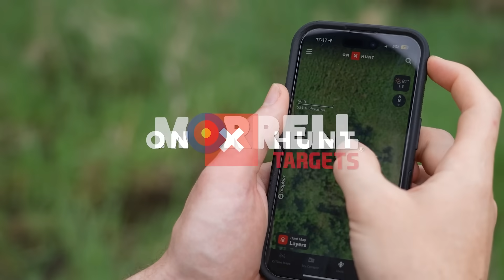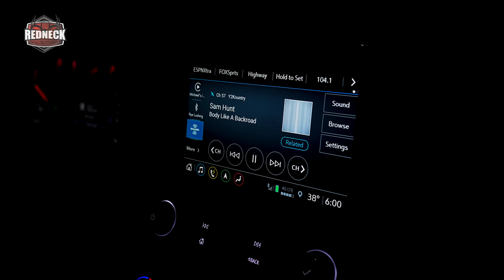Crazy Buck Vocalizations, STUD Iowa Buck at 10 YARDS | Mike's Blog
Choosing to sit his favorite stand on the River Farm once again, Mike heads back to the pinch hoping for a similar hunt to the day before but hoping to add a mature buck to the mix.

Purchase your new Cuddeback IR L Series camera at MidwayUSA